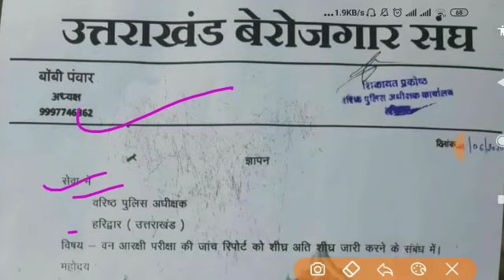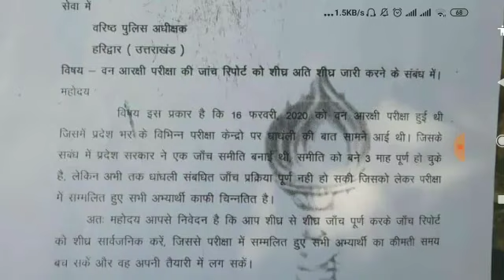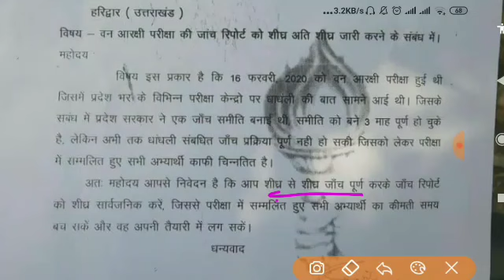उत्तराखंड फॉरेस्ट गार्ड भर्ती 2020 पालिका भर्ती रद्द होगी या नहीं आखिर SIT की जांच रिपोर्ट कब आएगी